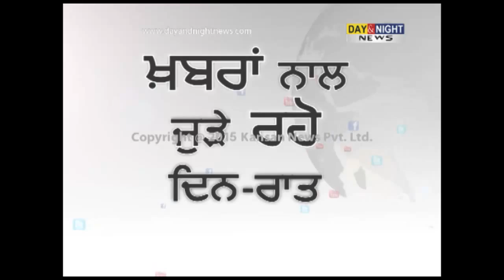SGPC President Avtar Singh Makkar remarks over 'MSG' film | Amritsar